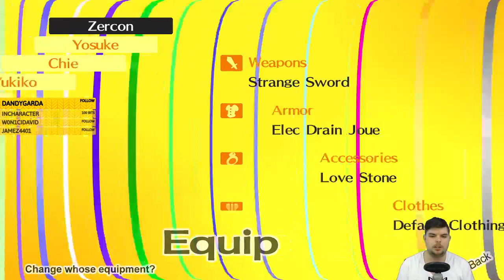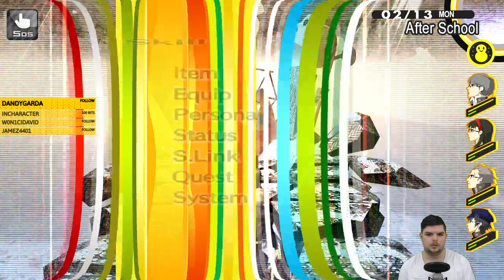Z Plays Persona 4 Golden (Hard mode/FIRST RUN) #212